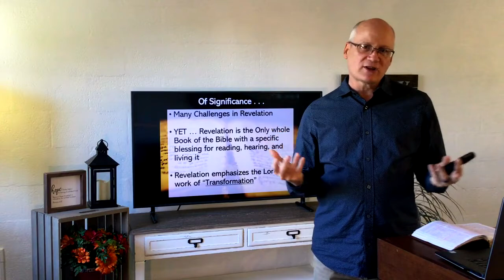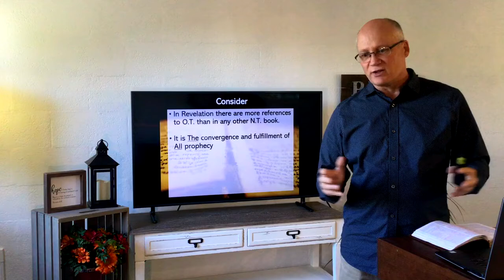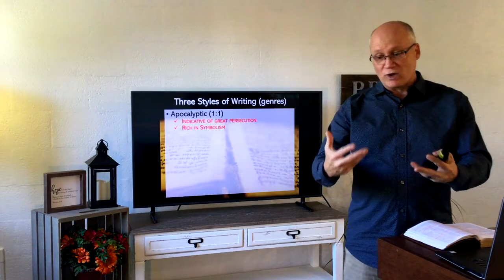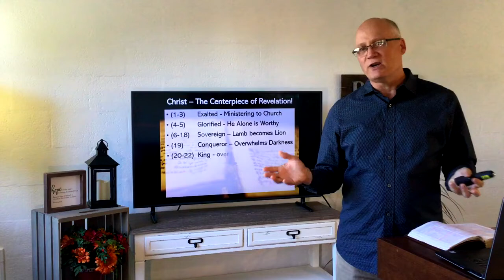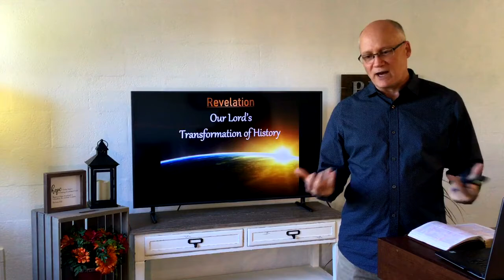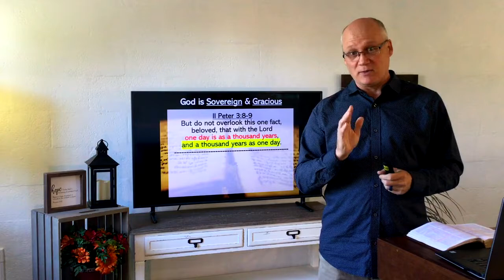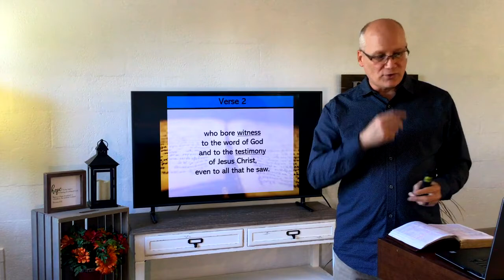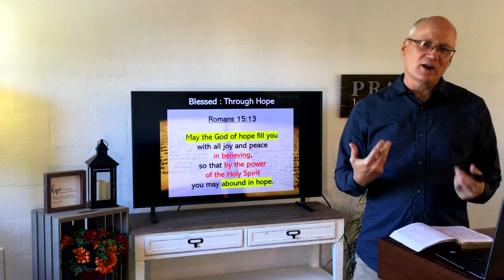Immanuel Baptist Church Sermon 2020-10-04